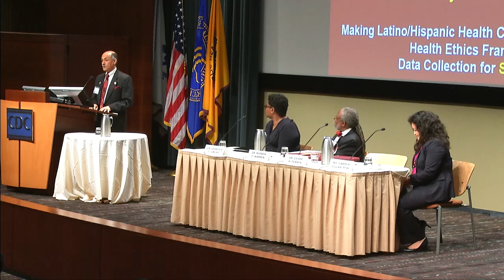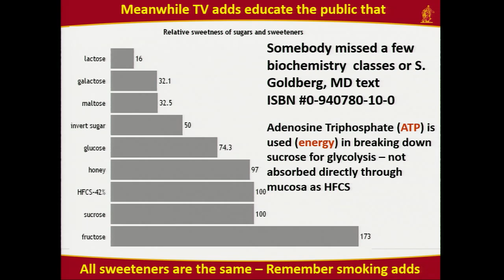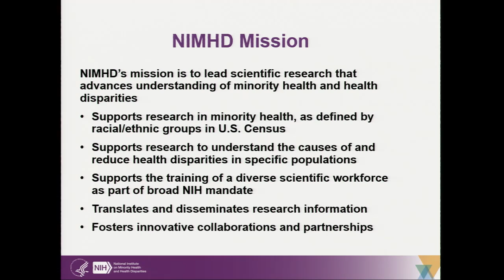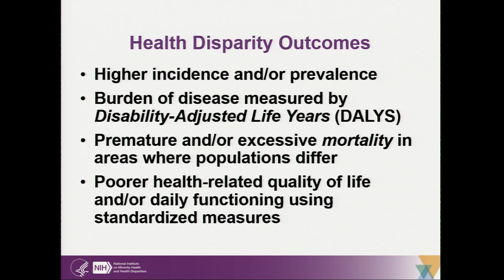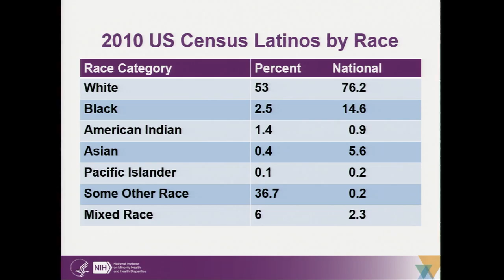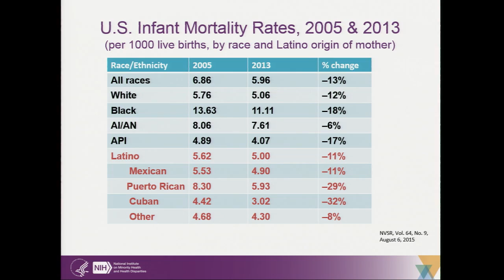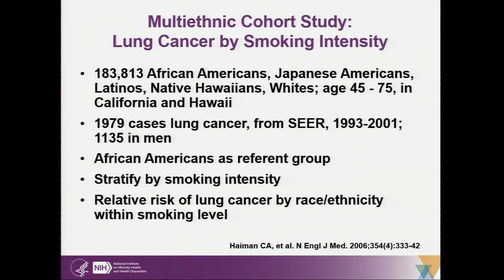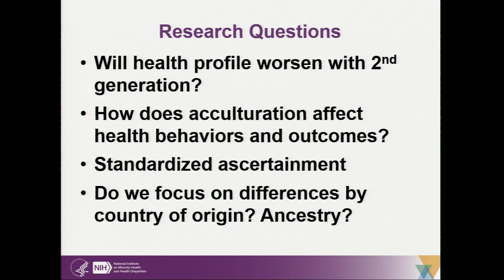Public Health Ethics Forum 2016, Part One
The Public Health Ethics Forum took place on April 22, 2016. The theme of this year’s forum was Making Latino/Hispanic Health Count: Advancing a Public Health Ethics Framework on Data Collection for Social Justice. The forum, co-hosted by Tuskegee University, CDC, and Morehouse School of Medicine, explored data-related challenges and accomplishments needed to improve the health of Latinos/Hispanics.